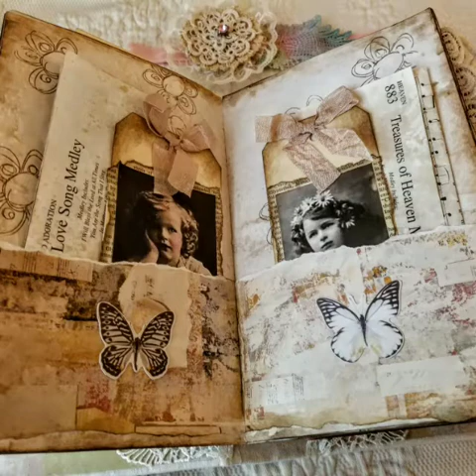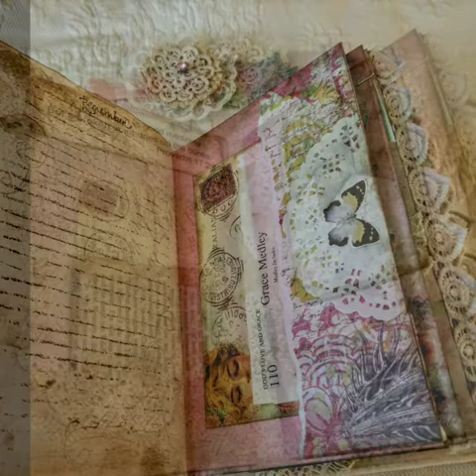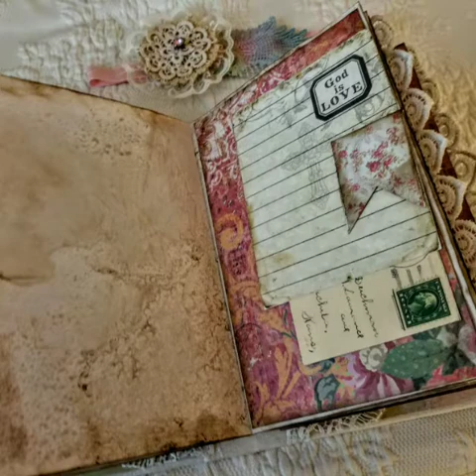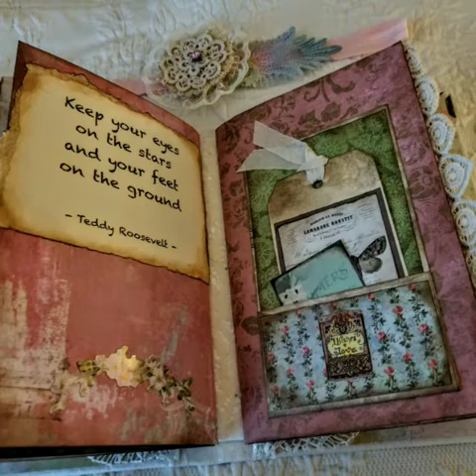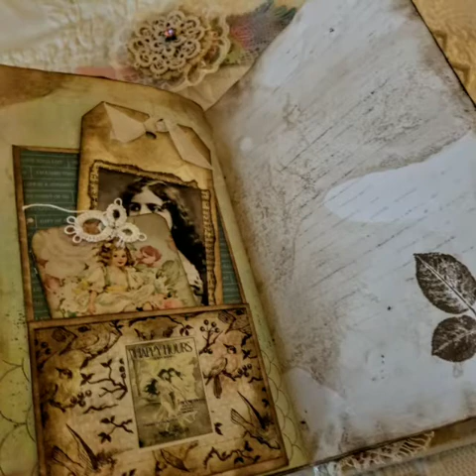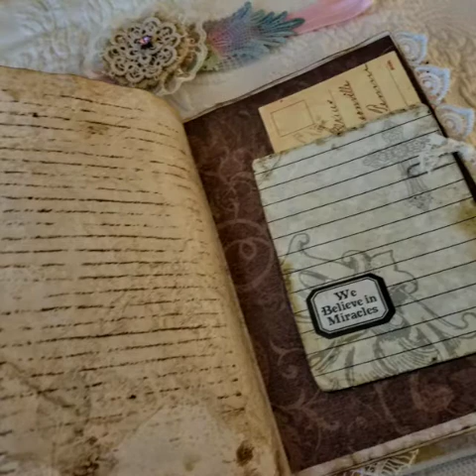SOLD - Vintage Style Prayer and Scripture Junk Journal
This journal is vintage looking with my added hand tatted embellishments.  I hope you enjoy it.

To see more of my work, you can go to my Facebook com/lllangel